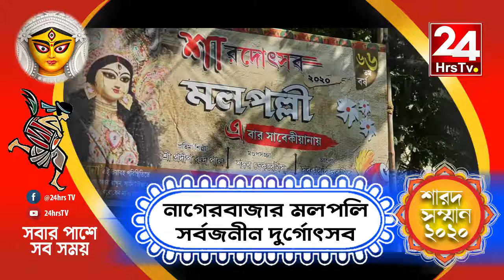পূজা প্রস্তূতি ২০২০, নাগেরবাজার মল পল্লী সর্ব জনীন পূজা কমিটি bengali news live | 24hrs TV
Watch Bangla News Live on 24hrs TV, an exclusive news channel on YouTube which streams news related to West Bengal, Nation, and the World. The channel also has a contemporary topic based debate and subject special series which are interesting & informative. Here you can watch Bangla news, breaking news, politics news, latest news, entertainment news, tech news, auto news, lifestyle news & more.